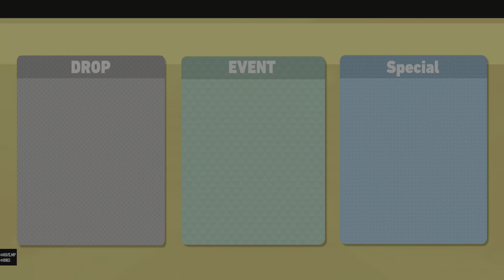Wild game ft.{AWP}